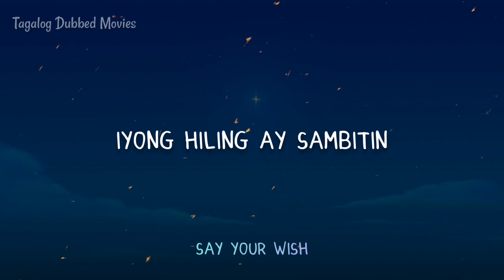The Princess And The Frog (2009) - Down In New Orleans (Prologue) Tagalog/Filipino Version (S+T)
Down In New Orleans Prologue Tagalog Lyrics English Translation

Hardworking and ambitious, Tiana (?) dreams of one day opening the finest restaurant in New Orleans. Her dream takes a slight detour when she meets Prince Naveen (Bryan Allan Encarnacion), who has been turned into an amphibian by evil Dr. Facilier. Mistaking her for a princess and hoping to break the spell, Naveen plants a kiss on poor Tiana -- thereby turning her into a frog as well. The pair hop along on an adventure through the bayous to seek the help of a powerful voodoo priestess.